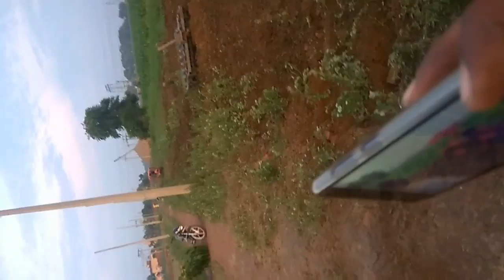Mahindra 215 competition gumar by Mr. Rampal pahal urf kala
Mahindra Yuvraj 215 NXT is a 15HP compact tractor with solid style and solid performance. Ease of operation and fuel efficiency makes the Yuvraj 215NXT the ideal tractor for small landholdings and inter-culture operations.

Mahindra Yuvraj 215 NXT has been specially designed for crops like soybean, cotton, Maze, sugarcane and orchards like Grapes, Mango, oranges, and more. Its unique compact design and adjustable rear track width makes it ideal for operating in between two crop rows as well as in orchards for a variety of inter culture applications. It is used by farmers extensively for multiple applications like rotavation, cultivation, sowing, threshing, spraying operations as well as haulage operations.
No of Cylinder1Capacity (Displacement)863.5 CCEngine Rated RPM2300 RMPTransmission TypeSliding meshNo. of Gears6 Forward + 3 ReverseBrake TypeDry disc brakesClutch Type & SizeSingle plate dry clutchLift Capacity at Hitch, KG778 kgFuel Tank19 litMax Speed25.62 kmphTypeLive, ADDCTyre Size, Front + Rear5.20 X 14.8PR + 8.00 X 18.6PRTurning Radius with BreaksLive, ADDC